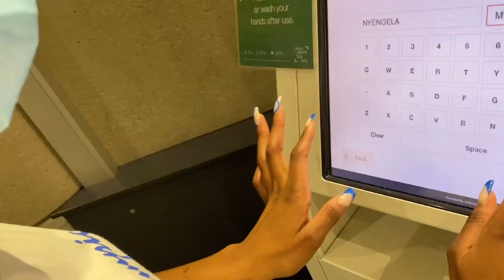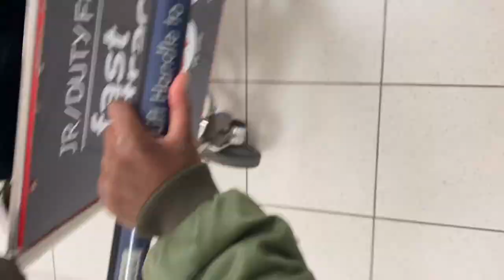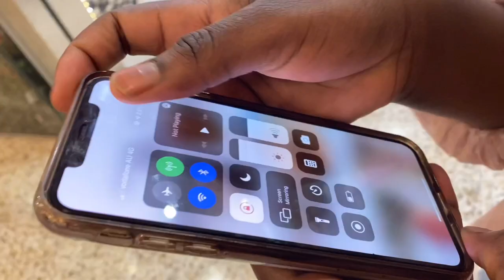A trip to Darwin | Wedding Vlog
Description

congratulations to Kimba and Beatrice on their  wedding!